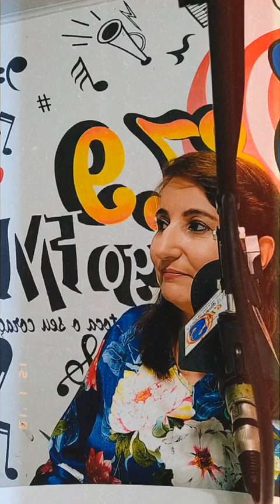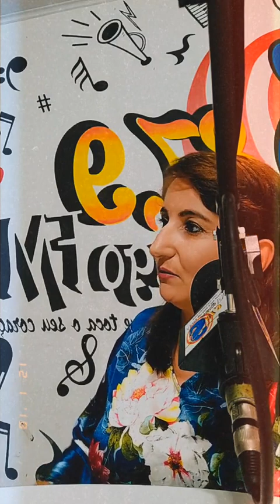PODCAST 87/ AO VIVO/ Sossego PB/ Acilene Barros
No último dia 20 de janeiro 2024 Acilene Barros participou do PODCAST na rádio 87 FM sossego sua terra na natal, imagens registrada pela própria cantora pelo seu Instagram e enviado aqui no canal do YouTube.
perguntas